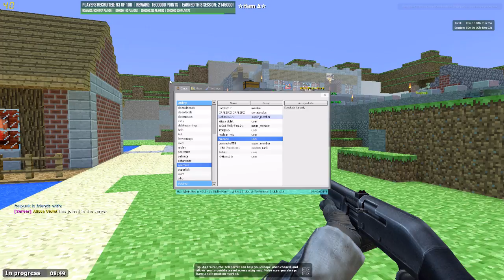Potato and little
Potato wasnt holding a weapon, and they were ghosting/ telling one another to kill someone who they said was a t.